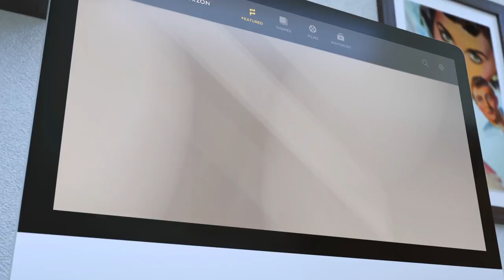What is FilmStruck?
Brought to you iIn association with Curzon. Watch critically acclaimed films, hidden gems & cult faves on your laptop, mobile, tablet, on Amazon Fire TV or Apple TV.